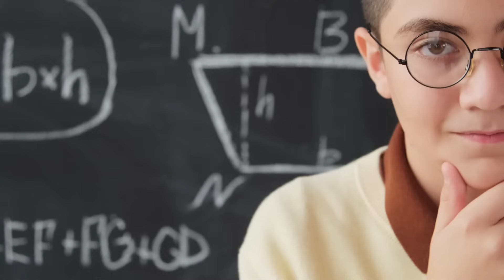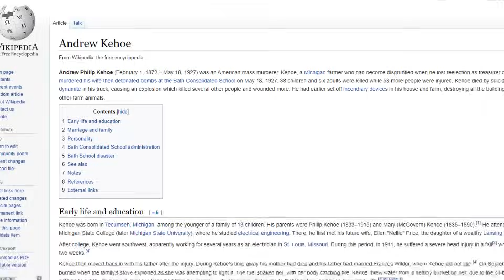Evil Nun 3 Secret Story || Evil Nun Real Story || Stubbyboy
Evil Nun 3 Secret Story || Evil Nun Real Story

In this video I have told you about evil nun and her daughter elisa and also told you about death of elisa
Evil Nun 3 real story, Evil Nun secret story, Evil Nun Horror Game, Evil Nun true story